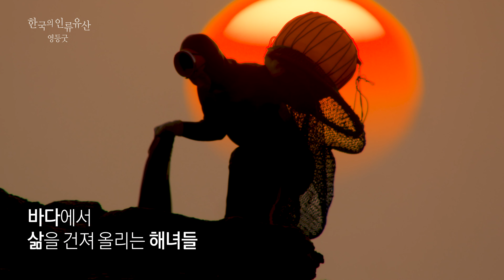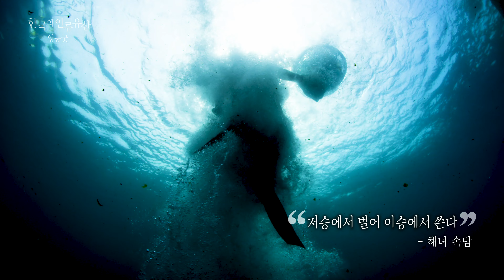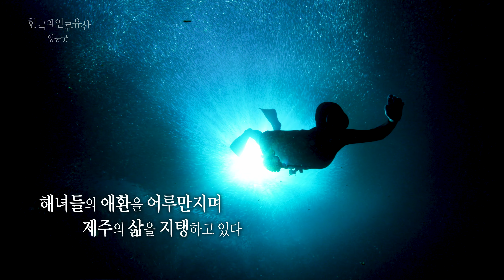[ENG SUB] [UHD 한국의 인류유산] 풍작을 기원하는 해녀들의 기도, 제주칠머리당 영등굿 (KBS 210420 방송)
한국의 인류유산 16부 “제주칠머리당 영등굿” (KBS 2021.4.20 방송)

음력 2월 초하루 제주도엔 바람의 여신 영등할망이 찾아온다. 여신은 제주도를 돌며 땅에는 곡식의 씨를 뿌리고 바다에는 소라와 전복, 미역의 씨를 뿌린다. 영등할망이 제주에 머무는 동안 치러지는 기원제, 500년 이상 이어진 우리나라 유일의 해녀굿 ‘영등굿’이다.

제주의 해녀들에게 바다는 삶의 터전이자 두려움의 대상이었다. 자연에 대한 두려움을 극복하고 이겨내려는 마음은 신앙으로 전승되었다. 해녀들은 자연에 운명을 맡기지 않고 바다의 풍년을 기원하고 가족의 안전을 기도했다. 제주의 안녕을 기원해온 문화이자 삶인 ‘영등굿’. 척박한 땅을 터전으로 일궈낸 제주민들의 이야기는 바람의 신화가 되어 오늘도 이어지고 있다.

제주 칠머리당영등굿 (국가무형문화재 제 71호/유네스코 인류무형문화유산 2009년 등재)